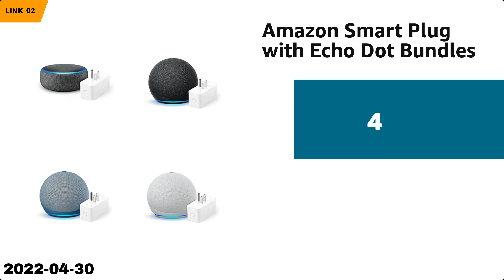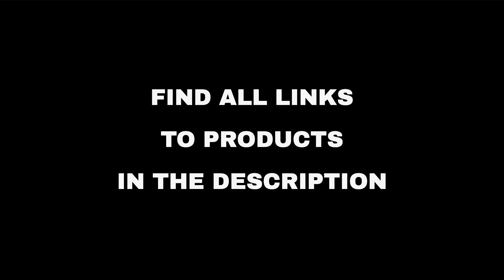Top 10 "Technology" deals on Amazon, today (2022-04-30)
⚠️ ATTENTION!
3. "Today" means 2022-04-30. Out of the day?

🔗 01 - Amazon Glow with Tangram Bits | Video c...
🔗 02 - Amazon Smart Plug with Echo Dot Bundles...
🔗 03 - Wireless Earbuds Bluetooth 5.0 Headphon...
🔗 04 - Select Furniture...
🔗 05 - [3 Pack]Privacy Screen Protector Compat...
🔗 06 - Wireless Earbuds HiFi Stereo Sound Deep...
🔗 07 - Phone Ring Holder Finger Kickstand, Fai...
🔗 08 - Compatible with iPhone 13 Pro Max Case,...
🔗 09 - Blink Outdoor Smart Home Cameras...
🔗 10 - Camera Lens Protector Designed for iPho...